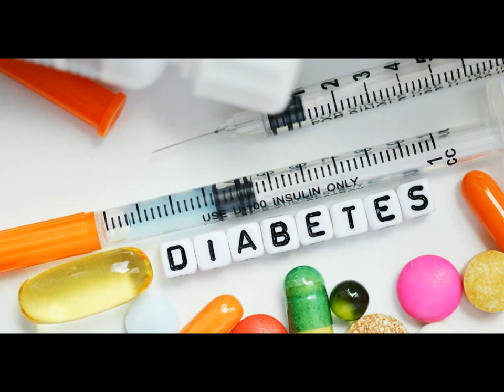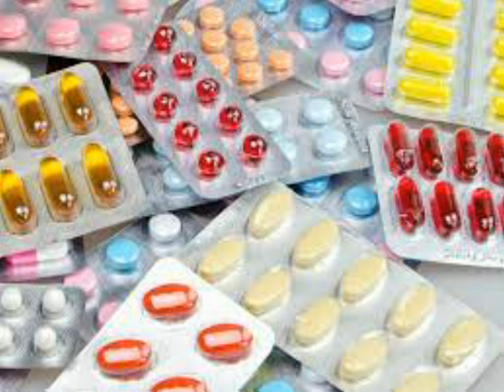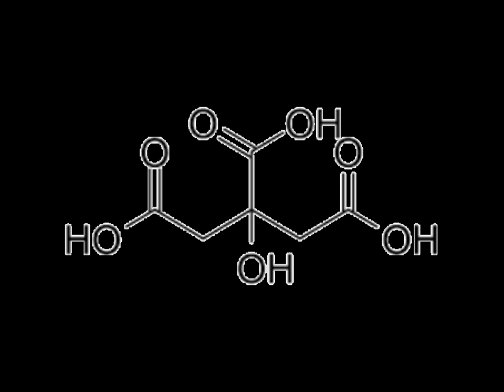sugar - diabetic problem miracle medicine in tamil சர்க்கரை நோயின் நிரந்தர தீர்வு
சர்க்கரை நோயின் நிரந்தர தீர்வு
lemon
miracle medicine